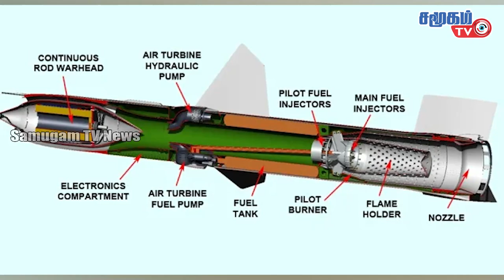இந்தியாவின் ஹைபர்சொனிக் வெற்றியளித்தால் சீனா, பாகிஸ்தான் என்னவாகுமோ?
இந்தியாவின் ஹைபர்சொனிக் வெற்றியளித்தால் சீனா, பாகிஸ்தான் என்னவாகுமோ?samugamtvnews